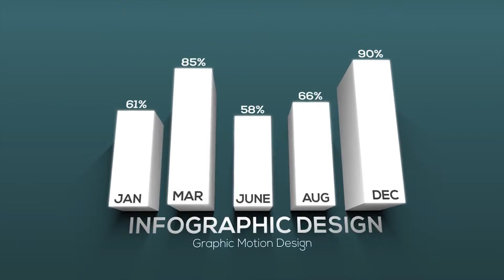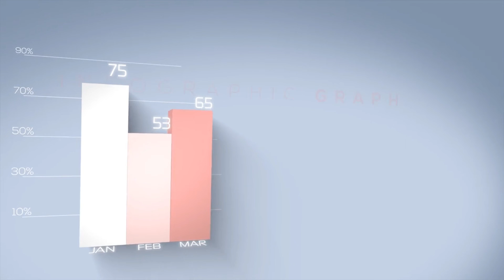ae project file 3D Infographics Set 24-Video World ||After Effects Project free Download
3D Infographics Set 24-Video World